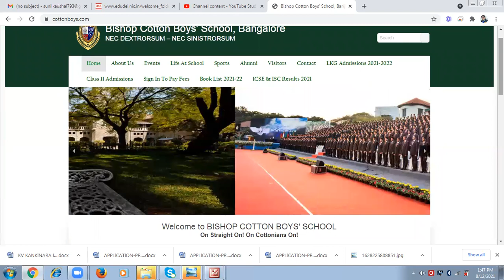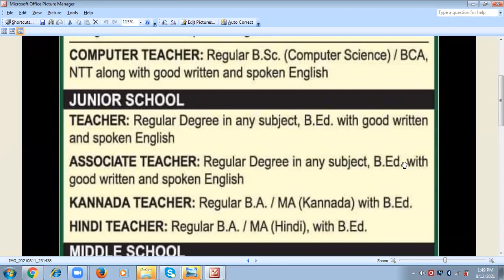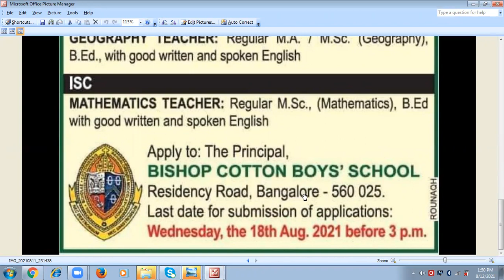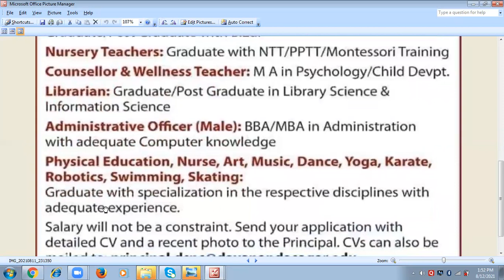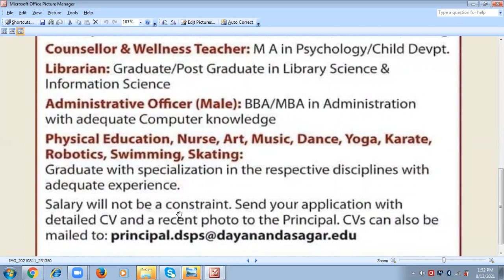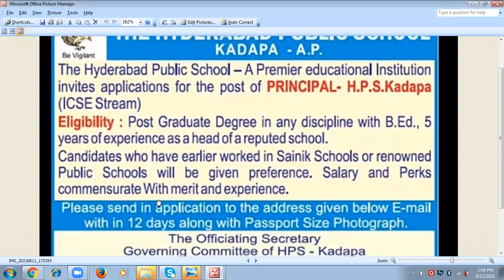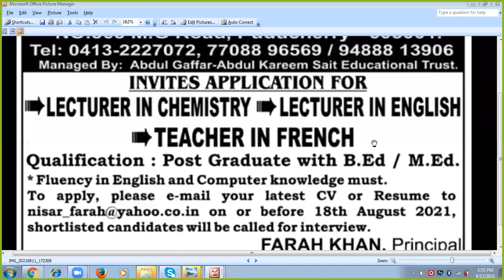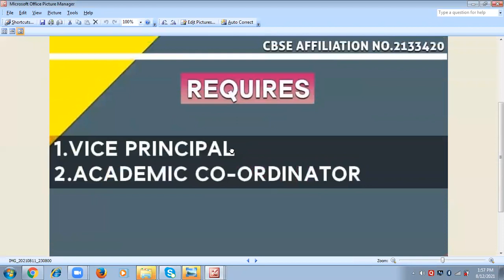6 School Vacancies 2021 RESIDENTIAL & NON RESIDENTIAL PRINCIPAL/PGT/TGT/PRT /OTHERS I SALARY 7TH PAY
RESIDENTIAL & NON RESIDENTIAL SCHOOL VACANCIES 2021  PRINCIPAL/PGT/TGT/PRT /OTHERS I SALARY 7TH PAY

UCSJsC5TcNhMGsFydgaeZMeQ

reliance school vacancy,
reliance school Jamnagar,
oberoi international school Mumbai,
reliance school recruitment 2021,
dhirubhai ambani international school vacancy 2021,
dais school vacancy 2021,
dais school recruitment 2021,
teacher recruitment 2021,
teacher vacancy 2021 in Maharashtra,